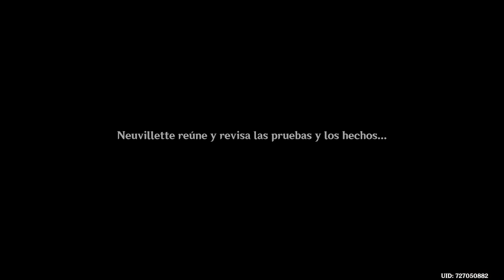tartaglia, culpable | genshinimpact #371 | Genshin Impact | Gameplay Español - No talking